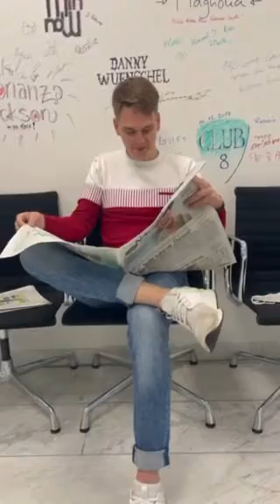Serie "Hallo Baby": Hebammen - ein Beruf im Wandel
Wenn Hebamme Christine Richter zu ihren Hausbesuchen aufbricht, wartet hinter jeder Tür eine ganz individuelle Geschichte auf sie. Im Artikel spricht unsere Redakteurin Anna Meister mit ihr über die Herausforderungen in ihrem Beruf.